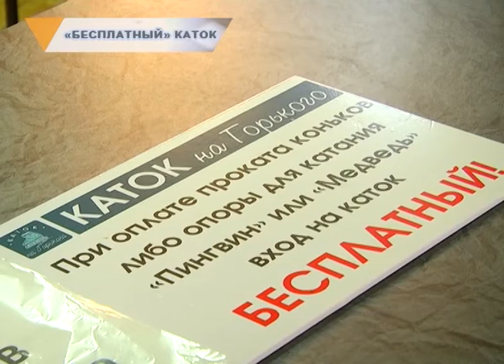«БЕСПЛАТНЫЙ» КАТОК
Бесплатный, но не для всех. Каток на Горького обзавелся прайсом. Напомню, ледовая площадка у сквера Металлургов появилась в этом году впервые. Ее оборудовал предприниматель. Еще до открытия коробки сообщалось, что денег за посещение нового объекта не возьмут. Однако, на деле оказалось, что платить все же придется. Бизнесмен установил ценник.